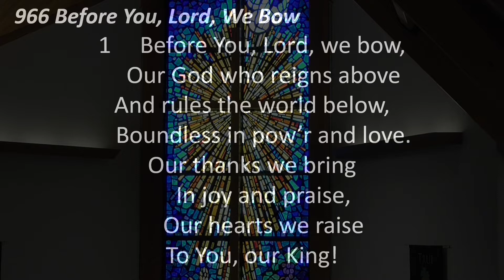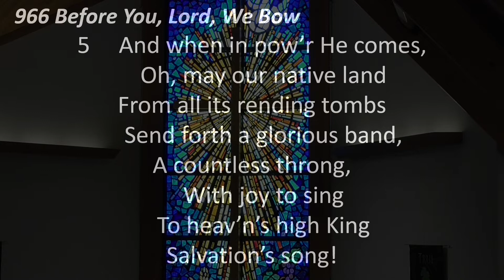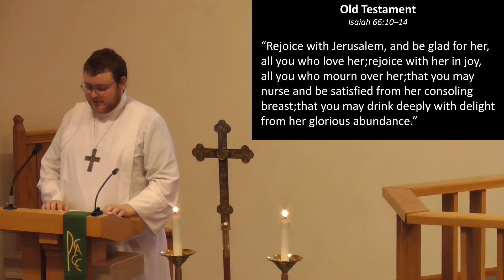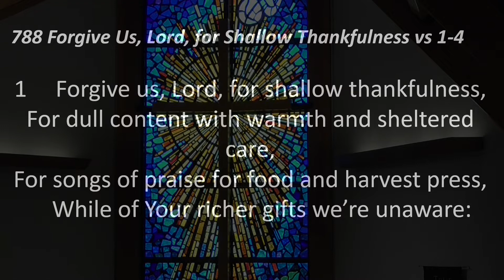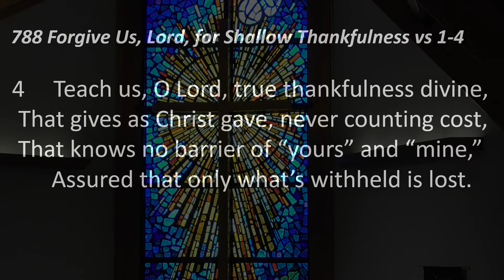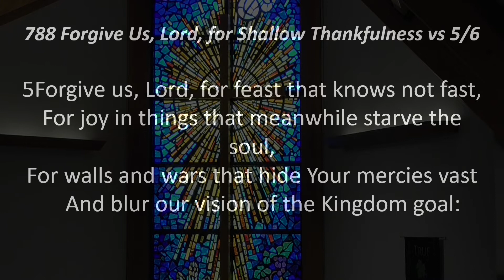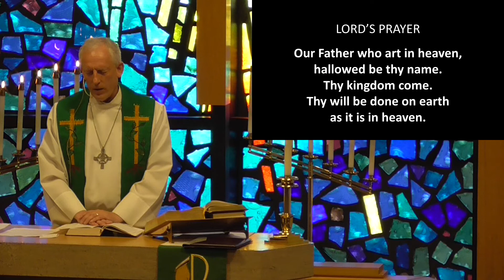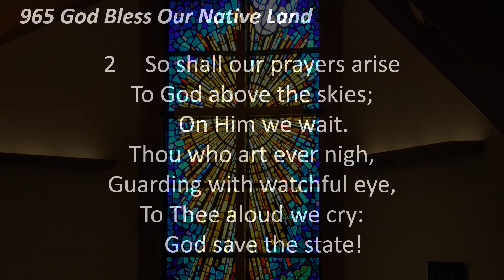4th Sunday of Pentecost - July 3rd, 2022